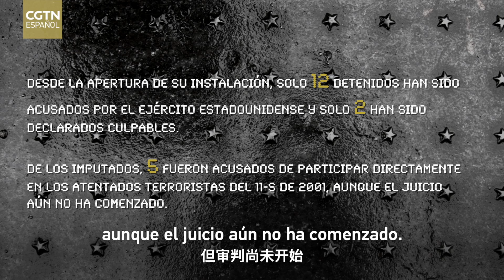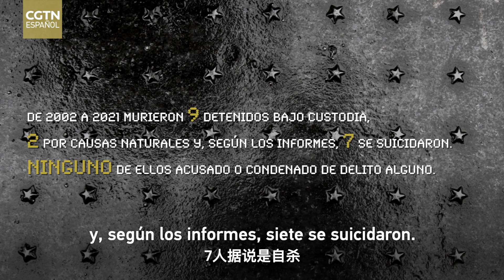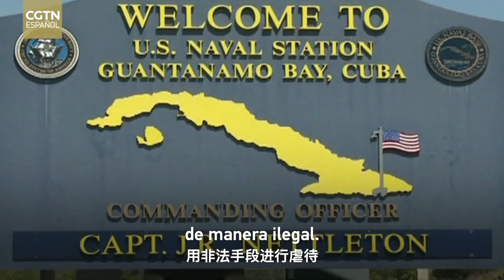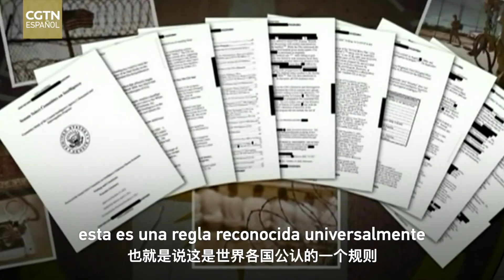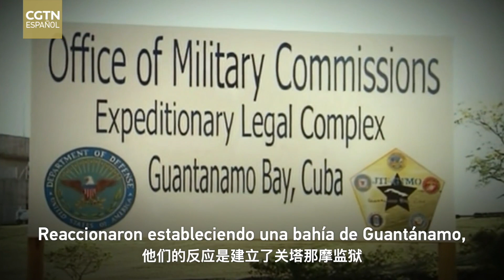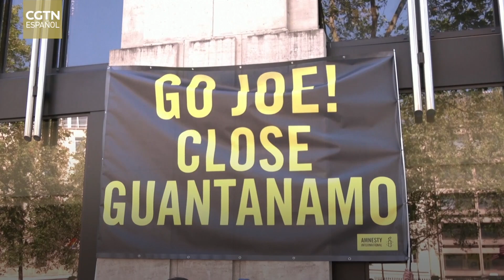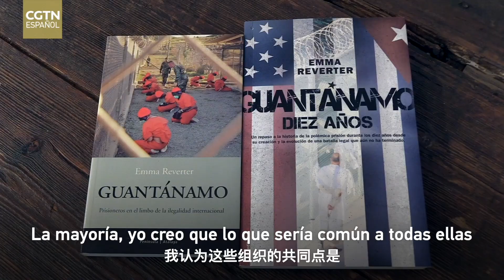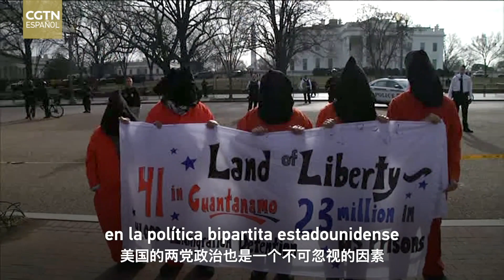Programa completo de 20 años de la prisión de Guantánamo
Para muchos, la prisión de Guantánamo es sinónimo de unas imágenes horrorosas de torturas y abusos que les vienen a la cabeza al mencionarlo. La notoria prisión militar estadounidense, ubicada en la Base Naval de la Bahía de Guantánamo, en el sureste de Cuba, cumple 20 años de su apertura.
Cientos de hombres, sospechosos de terrorismo y en palabras del Pentágono, "lo peor de lo peor", fueron detenidos en Afganistán, Pakistán y otros países después del 11-S mientras EE. UU. proseguía su denominada guerra contra el terrorismo, y fueron enviados a la prisión de Guantánamo.
Muchos acusaron al país norteamericano de torturarles mientras estaban encarcelados allí. Y, desde entonces, la mayoría de los casi 800 detenidos han sido liberados o transferidos sin haber sido acusados ni juzgados. A pesar de los reiterados llamamientos para que se cierre el centro, sigue funcionando en la actualidad.

PRODUCTORA GENERAL: Song Jianing
SUPERVISORA GENERAL: Yin Xiaotong
SUPERVISORES EJECUTIVOS: Zeng Wei, Liu Na
DIRECTORAS DE PRODUCCIÓN: Chen Shushu, Du Bei
DIRECTOR: Yao Sixuan
PRESENTADOR: Jia Jiabin
REDACTOR: Fan Xiaotian
REPORTERA: Deng Ying
CORRECTORA: Zhou Jiaogui
EQUIPO DE PRODUCCIÓN (SEGÚN ORDEN DE TRAZOS DE APELLIDO): Cai Jun, Liao Kaidi, Leng Jing, Liu Jiacheng, Wang Peizhu, Xiong Jiazhi, Yang Zhe